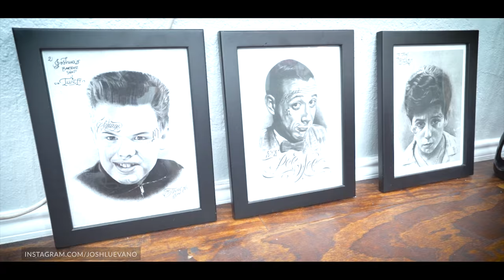Blend On Singleton - Josh Luevano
Producer: Norman Whitfield
Single By: Marvin Gaye